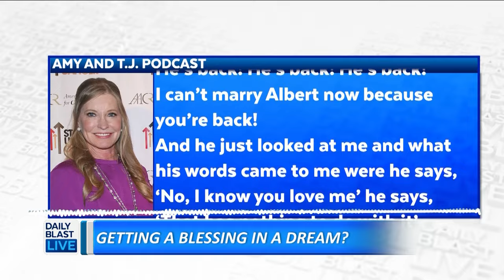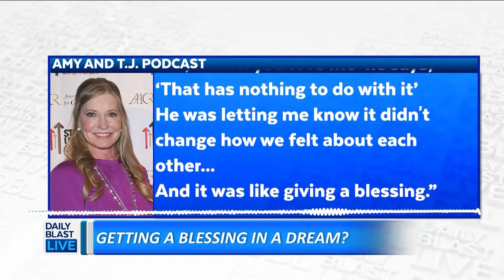Celebrities Dish On Some Hot Button Issues In Their Marriages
12:30 p.m. - 1 p.m. ET
   2:00 p.m. - 6 p.m. ET
   7:30 p.m. - 8 p.m. ET

🔴 DailyBlastLive.com